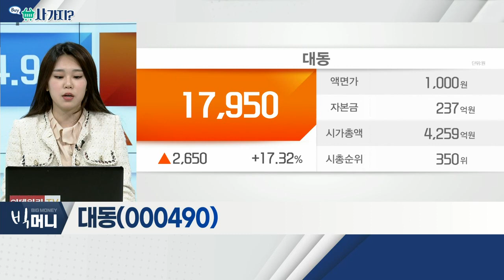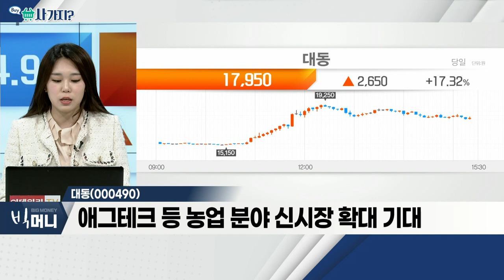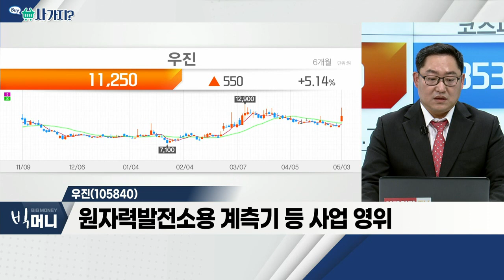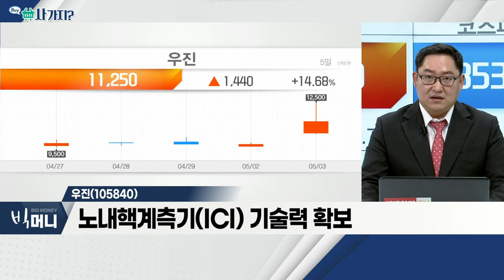대동(000490), 우진(105840)_사가지 (20220503)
대동(000490)
- 국내 농기계 시장점유율 1위 업체
- 전쟁 장기화에 농기계 관심↑… 호실적 기대
- 애그테크 등 농업 분야 신시장 확대 기대

우진(105840)
- 인수위, 국정과제 발표 관련 기대감
- 원자력발전소용 계측기 등 사업 영위
- 노내핵계측기(ICI) 기술력 확보